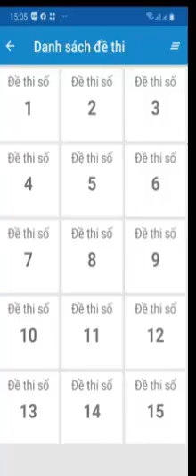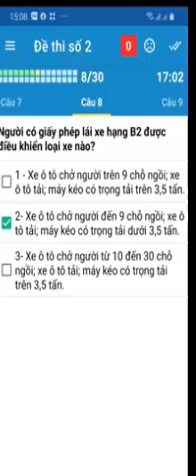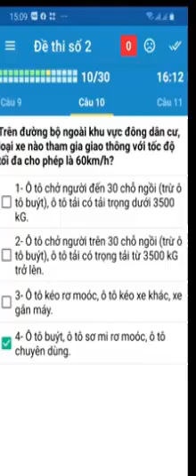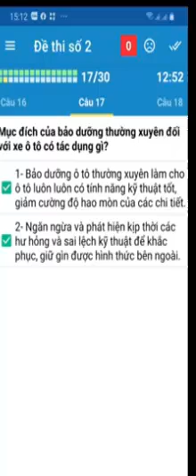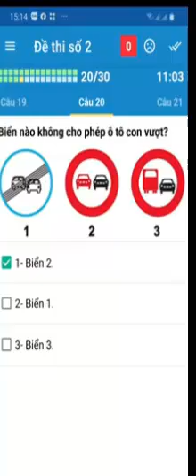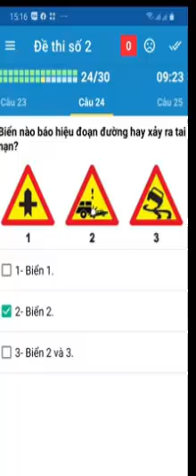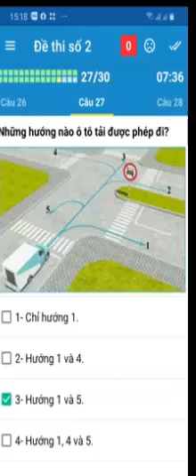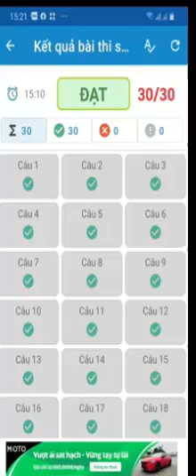Học 450 câu hỏi lí thuyết sát hạnh oto dễ quá